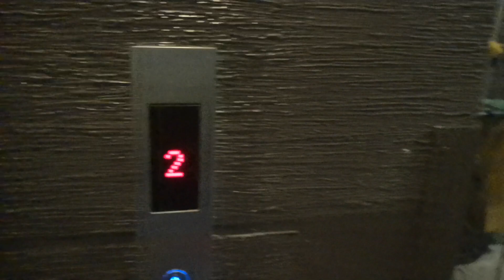Unknown Traction Lift at Empire Shopping Gallery, Subang Jaya